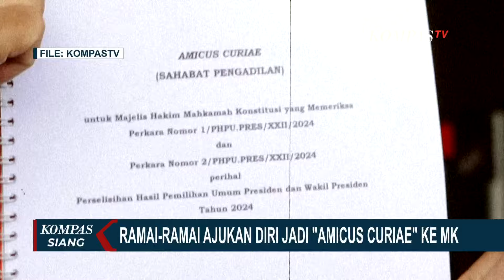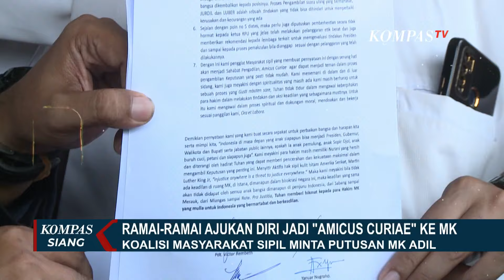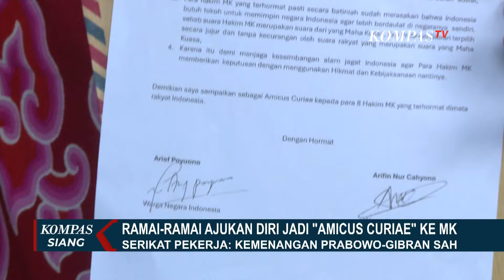MK Terima 23 Pengajuan Amicus Curiae, Mulai Megawati hingga Rizieq Shihab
JAKARTA, KOMPAS.TV - Amicus curiae atau sahabat pengadailan terbanyak sepanjang sejarah Mahkamah Konstitusi menangani perkara PHPU pilpres.

Setidaknya MK menerima 23 pengajuan permohonan sebagai sahabat pengadilan atas perkara perselisihan hasil pemilihan umum.

23 sahabat pengadilan yang diajukan ke MK termasuk pribadi seperti Megawati Soekarnoputri, Rizieq Shihab, Feri Amsari, Reza Indragiri, serta aliansi dan Yayasan seperti aliansi akademisi dan masyarakat sipil Indonesian American Lawyers Association.

Bukan hanya itu, senat mahasiswa sekolah tinggi filsafat Driyarkara turut mengajukan diri sebagai amicus curiae ke Mahkamah Konstitusi.

Dalam surat amicus curiae senat mahasiswa stf memohon majelis hakim MK mengabulkan seluruh permohoinan kubu Anies-Muhaimin dan Ganjar-Mahfud.

Menurut mereka proses Pilpres 2024 telah memunculkan wajah penyalahgunaan kekuasaan.